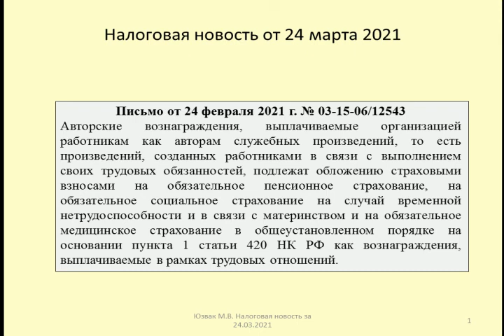24032021 Налоговая новость о страховых взносах по вознаграждению за служебное произведение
Рассматриваются последствия по взносам при выплате авторам служебных произведений вознаграждения (Письмо Минфина от 24 февраля 2021 г. № 03-15-06/12543)
The article considers the consequences of contributions in the payment of remuneration to the authors of official works (Letter of the Ministry of Finance dated February 24, 2021 No. 03-15-06/12543)

Оптимизация: авторское право, интеллектуальная собственность, служебное произведение, юрист, судебная практика, адвокат, защита авторских прав, право, копирайт, служебные произведения, исключительное право на произведение, инновация, skolkovo, сколково, учебные материалы, плагиат, суд, патент, copyright, бизнес, лекция, законы, как защитить свои права, результат интеллектуальной деятельности, охрана логотипа, что такое авторское право, красивая презентация, презентация, защита результатов интеллектуальной деятельности, оформление исключительного права, блог интеллектуальная собственность, на урок, презентация для школы, презентация powerpoint, юлия иськова, видеопрезентация, права у фирмы, для школы, event менеджмент, дмитрий румянцев, ивент менеджмент, курсы event менеджеров, event обучение, event менеджер обучение, ивент менеджер обучение, наталия франкель, авторское право для мероприятий, ipquorum, как передать права, багно владислав, ipchain, как правильно передать права, legaltech, distant & digital, авторское право для событий, суды кукол, пенсионные вести, льготы, последние новости, социальные вести, законы с 1 сентября, юрист по авторскому праву, новости 1 сентября 2020, срочные новости россии, важные новости сегодня, новости, новые законы, социальные законы, прибавка, россия, свежие новости россии, новости россии, адвокат киев, юрист киев, организация мероприятий, продвижение мероприятий, event, продвижение событий, организация событий, ивент-маркетинг, event-маркетинг, дизайн кукол, претензии, кукла брац, кукла барби, барби, barbie, bratz, коференция, суды барби и брац, event курсы, наука, индустриальный дизайн, промышленный дизайн, все о дизайне, патентное право, юридическая помощь дизайнерам, нарушение авторский прав, графический дизайн, современный дизайн, лекторий дизайн онлайн, дизайн